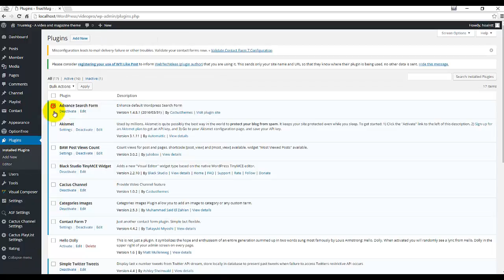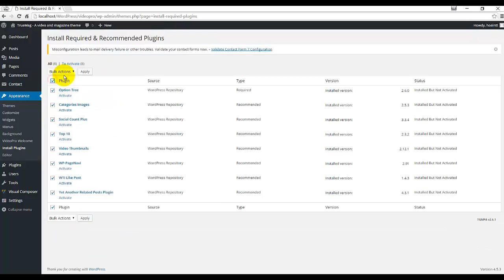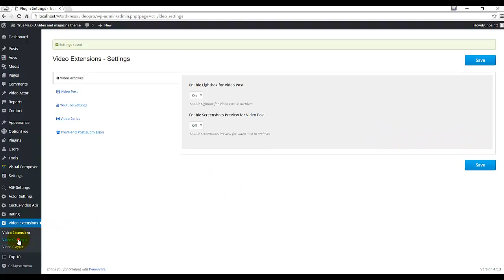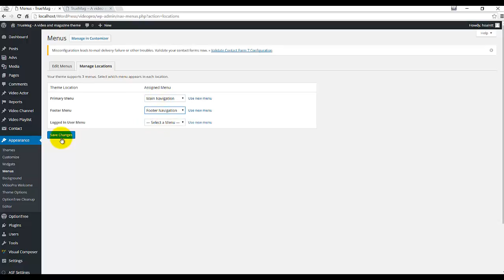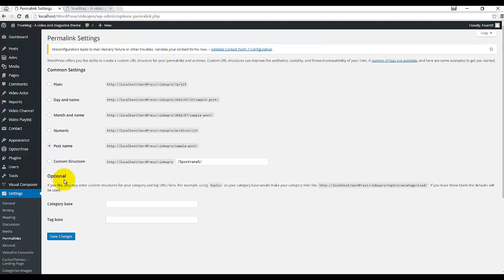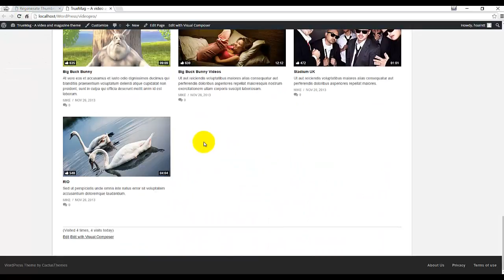VideoPro - How to convert data from TrueMag to VideoPro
This video provides a guide on how to convert data from TrueMag to VideoPro.